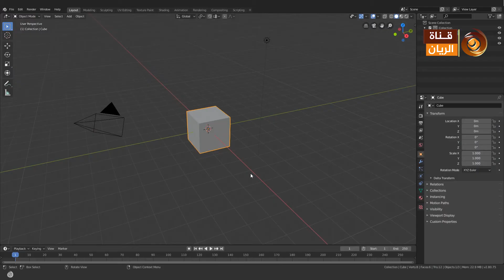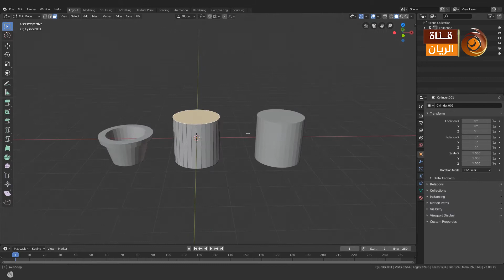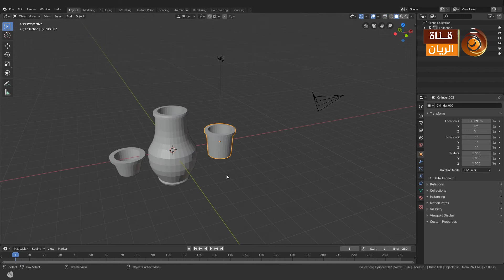تصميم آنية وجرة فخارية واقعية - بليندر (تسجيل سريع) | 3D realistic jar modeling - Blender Timelapse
أهلا وسهلا مرحبا بكم أصدقاءنا في قناتكم قناة الريان التي تحوي عالم من المتعة والترفيه والترويح عن النفس ونرجو لكم فيها قضاء أوقات ممتعة ، نشكر لكم تعاونكم وتشجيعكم الدائم والمستمر لنا ، بكم نرتقي جمهورنا العزيز وبدعمكم نستمر ونتألق .

 هذا المقطع ضمن سلسلة تصاميم ثلاثية الأبعاد التي نقوم على إنتاجها  في مركز الريان  .
لقطة الأواني والجرة الواقعية ، سيعرض في المقطع طريقة التصميم من الألف إلى الياء باستخدام التسجيل السريع ، ونرجو أن تحوز هذه المقطع على إعجابكم أصدقاءنا .

كما يمكنكم متابعتنا والتواصل معنا على حسابنا في فايسبوك وتويتر عبر الروابط التالية  :

هذا العمل من إنتاج مركز الريان للإنتاج الإعلامي والفني